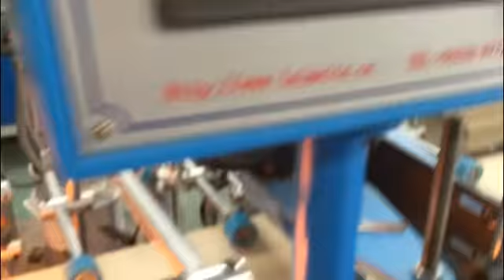China wallpanel Profile Wrapping Machine 350热胶包覆机墙板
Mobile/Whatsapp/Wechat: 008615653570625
Qingdao Colourful Machinery Co., Ltd
Name：Hanson

location : Jimo ,Qingdao ,China
(39 minutes from Qingdao airport to our company by car
青岛柯乐弗机械有限公司 韩传国 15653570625
我公司专业生产木塑型材热胶包覆机 门窗型材pur热胶包覆机，
铝合金热胶包覆机 覆膜机 发泡板热胶包覆机 雕刻机
压花机 木塑门热转印机 分切机 砂光机